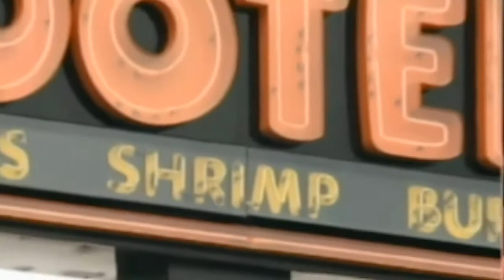Richard Herman Attorney CNN: Former Hooters Waitress Waitress Sues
Richard Herman Criminal Defense Attorney and Law Professor CNN: Former Hooters Waitress Waitress Sues.  Says she was forced to quit after brain surgery.